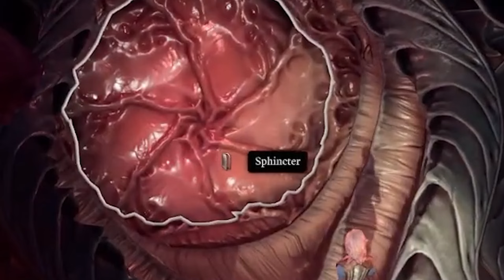Baldur's Gate 3 : Ultimate THIRST Simulator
Highly requested footage of my Baldur's Gate 3 First Playthrough!

↓ SOCIALS ↓

Hang out in my Gaming Livestreams!

Edited by @ItsTheSlime & me!
Thumbnail by @sicksketch